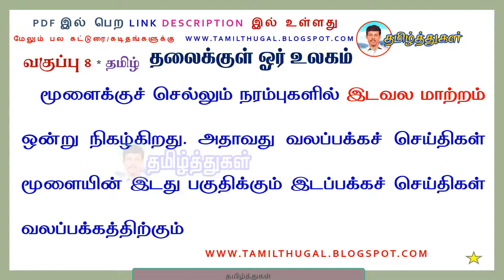தலைக்குள் ஓர் உலகம் எட்டாம் வகுப்பு தமிழ் விரிவானம் இயல் 3 வினா விடை thalaikul or ulagam 8th q&a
தலைக்குள் ஓர் உலகம் எட்டாம் வகுப்பு தமிழ் விரிவானம் இயல் 3 வினா விடை thalaikul or ulagam 8th virivaanam question and answer pdf link